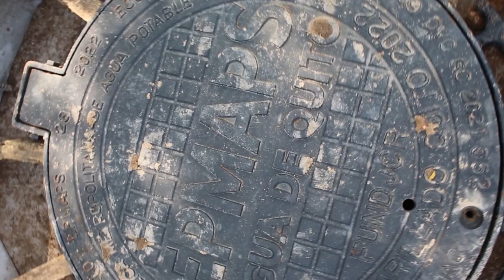MarceloDotti: 'Tenemos una excepcional exposición en estos días'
"Si no destruye la vida el asteroide, ¿tendríamos hoy un aspecto escamoso de reptiles?".

Las expresiones vertidas por el doctor Marcelo Dotti, en este espacio, son de su absoluta responsabilidad y autoría, y no representan la posición editorial de ecuadorenvivo.com, ni de sus directivos.